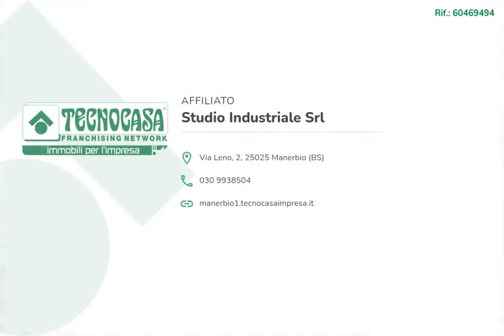CALVISANO - TERRENO INDUSTRIALE/ARTIGIANALE 2560 MQ - VENDITA